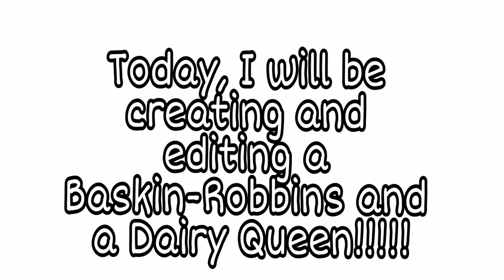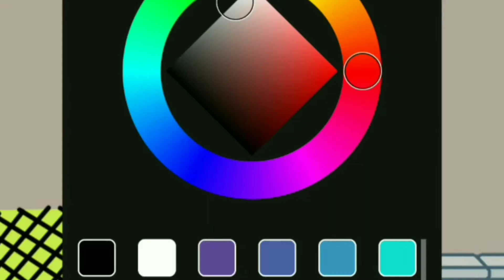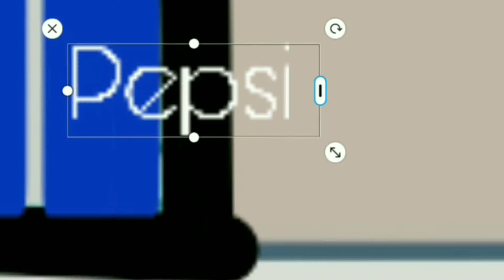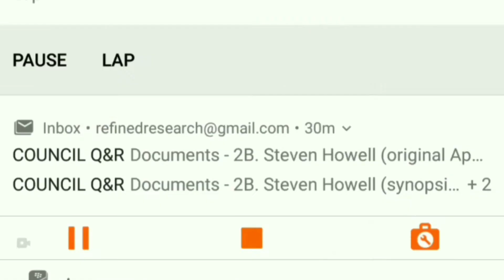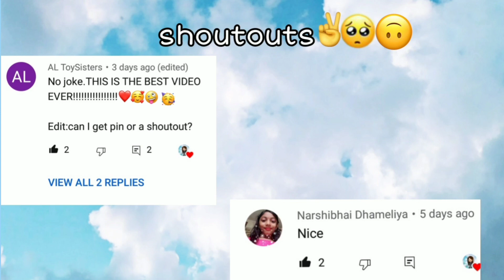Baskin-Robbins vs Dairy Queen Edits | Toca Happiness 🌈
Hi Guys! Welcome back to another video. Today I am getting ready for summer by editing a Baskin-Robbins and a Dairy Queen in Toca Life. What is your favourite flavour?  Personally,  I have yet to try an ice cream I do not like.